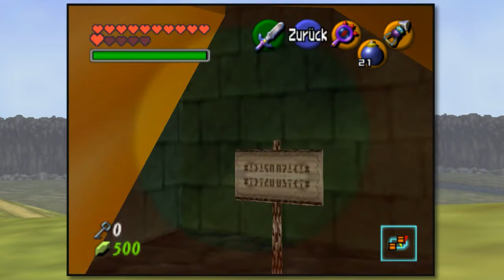Let's Play Zelda: Ocarina of Time [German][#38] - Der gruselige Schattentempel! (mit Fynn)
In diesem Part geht es in den Schattentempel und wir finden auch direkt das Dungeonitem...
Viel Spaß! :)

▲The Legend of Zelda: Ocarina of Time▲
Genre: Action-Adventure
Entwickler: Nintendo
Publisher: Nintendo
Europa Release: 11. Dezember 1998